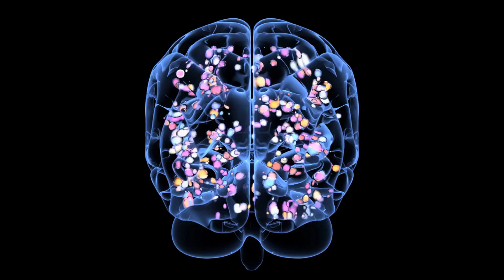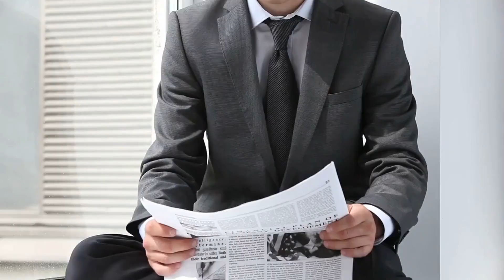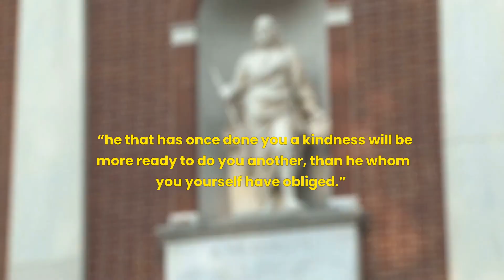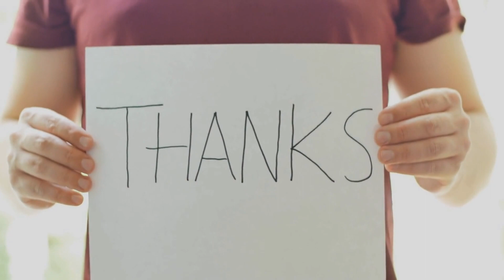12 Psychological Tricks That Actually Work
In this video, we're going to learn about 12 simple psychological tricks that actually work. These tricks will help you manage your emotions, stay focused, and achieve your goals, and improve your relationship with other.

These psychological tricks are easy to use and can help you achieve anything you set your mind to. If you're interested in learning more about psychology, or if you just want to be more successful, then watch this video!
The content of this video is not intended to diagnose or treat any psychological or emotional conditions. The information presented in this video is based on general principles of psychology, and it may not be applicable to everyone. If you need professional help or guidance, please consult a licensed mental health professional.